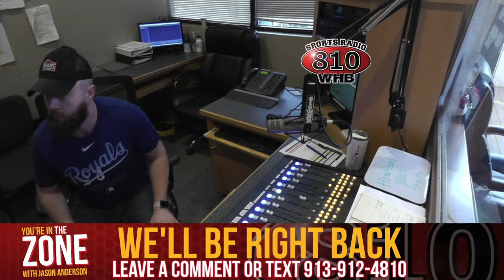The Zone - Monday 4/1/24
The Zone with Jason Anderson, Sterling Holmes & Dylan Michaels